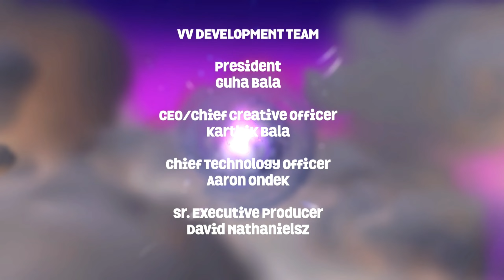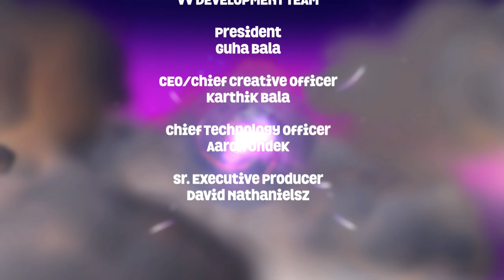Skylanders SuperChargers några% | svenska språktest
HASTIGHET

Länkar:
Inspelningsuppsättning (mest troligt):

CaptureCard 2: AVerMedia Game Capture HD II

Dator:
AMD Ryzen 7 5800H
32 GB DDR4 1333 MHz
NVIDIA GeForce RTX 3060 6 GB